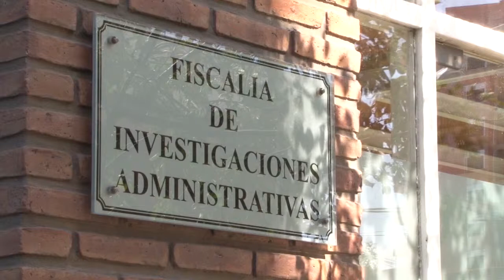Descuentos: La FIA le llamó la atención al Ministro de Salud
El titular de la Fiscalía de Investigaciones Administrativas, Juan Carlos Carola se refirió a la resolución que tuvo con respecto a la devolución de los días descontados por los paros realizados en el 2014. Con el salario no se juega advirtió Carola.